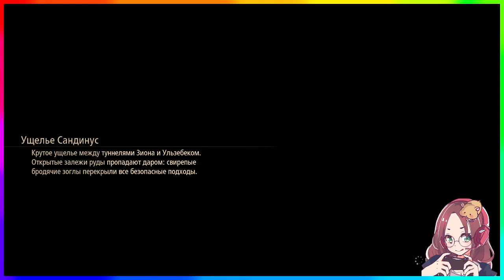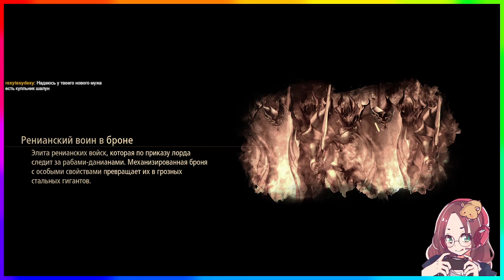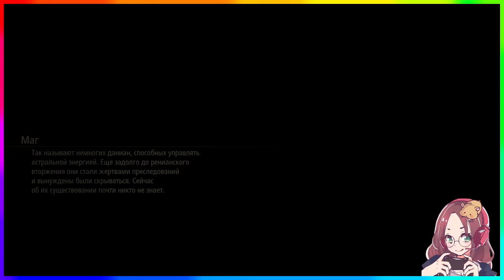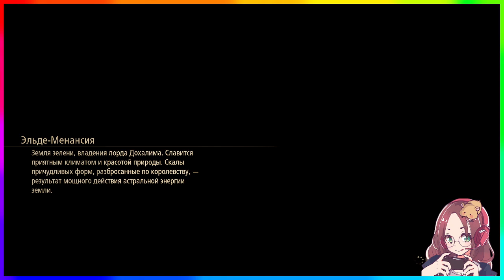Прохождение Tales of Arise на стриме Ч.10